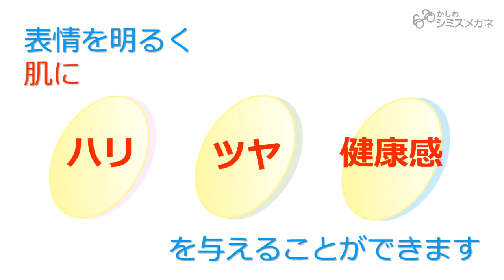可愛すぎない大人のパッチリ目元はこのカラー！ メガネで美肌効果！【印象UP編】 シミズメガネ